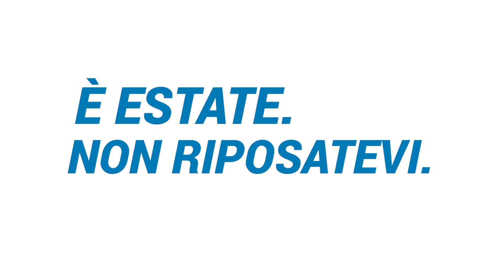È estate. Non riposatevi | Decathlon Italia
È estate. Non riposatevi. Dedicatevi allo sport: Decathnlon ve ne mette a disposizione 80 tra cui scegliere!